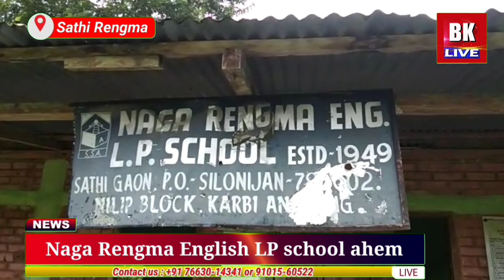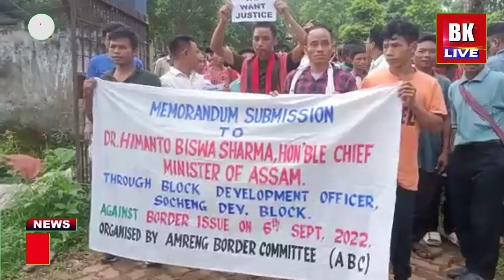Pini Sodak Abirta ll September 7, 2022 ll Biswanath Karbi Live ll